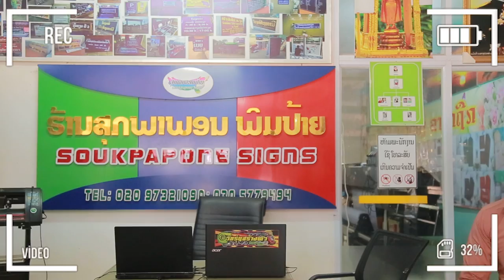ເກັບຕົກກອງຖ່າຍ ມິວຊິກວີດີໂອ ເພງ: ບໍ່ຫນ້າຮັກໆໆໆ ຂອງ ດອກໄມ້ປ່າເມືອງລາວ.